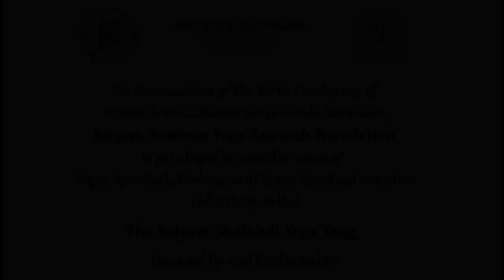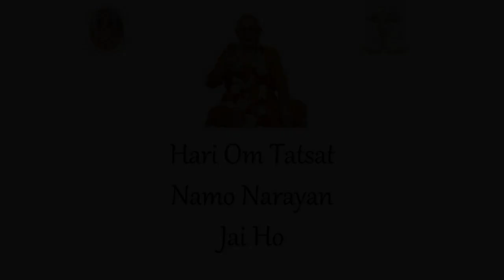Session 1 SYC May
Overview of the fifth edition of the Satyam Yoga Conclave as a dedication to Paramahamsa Swami Satyananda Saraswati
This session provides an overview of Yoga and Education